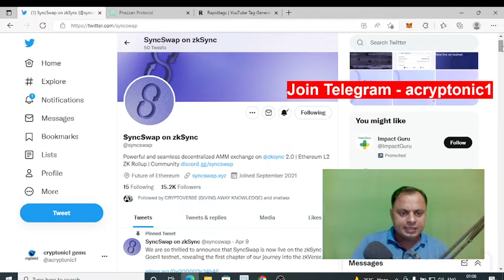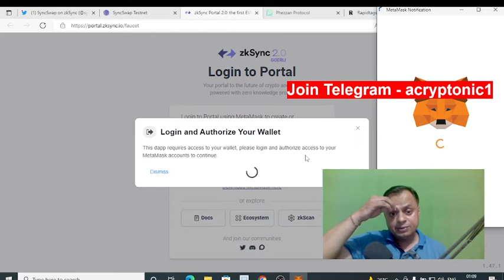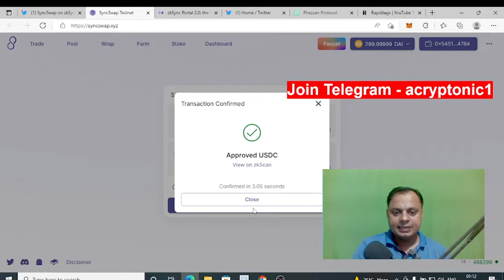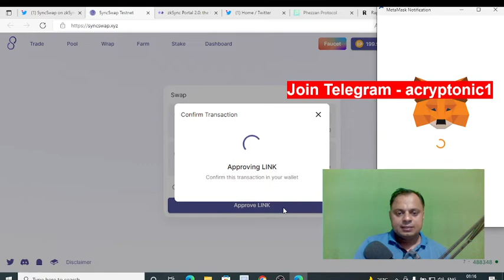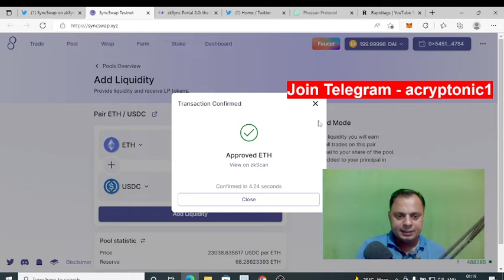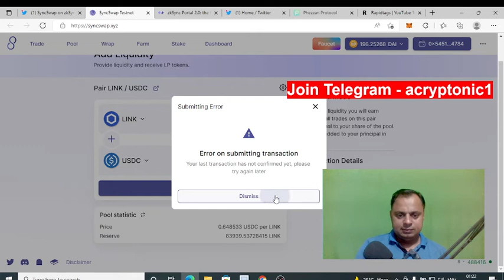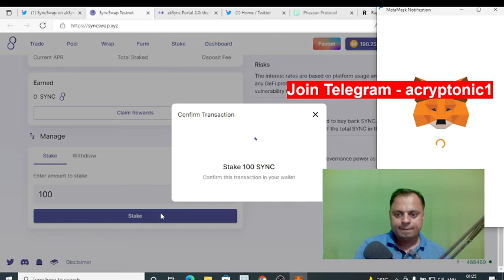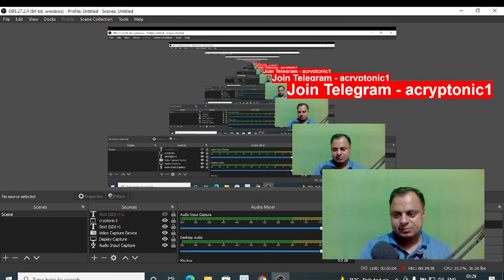SyncSwap testnet ! what is testnet ! how to do testnet ! testnet क्या है! testnet कैसे करें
SyncSwap testnet ! what is testnet ! how to do testnet !
testnet क्या है! testnet कैसे करें

testnet
syncswap testnet
testnet airdrop
syncswap
testnet 2022
zksync 2.0 testnet
sync swap testnet
testnet syncswap
syncswap testnet airdrop
incentivised testnet
testnet airdrop 2022
testnet airdrop
sync swap testnet airdrop
zksync testnet
leap wallet testnet
eth testnet
nft testnet
airdrop testnet
testnet гайд
zksync testnet faucet
zksync testnet airdrop
testnet guide
zkevm testnet
what is testnet